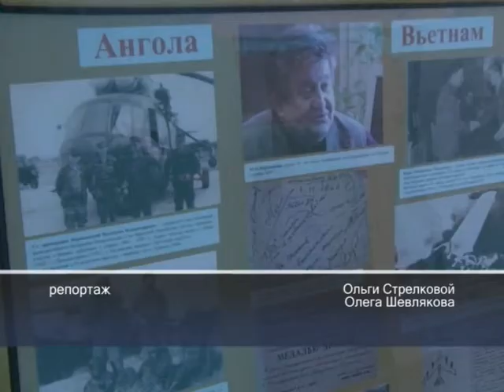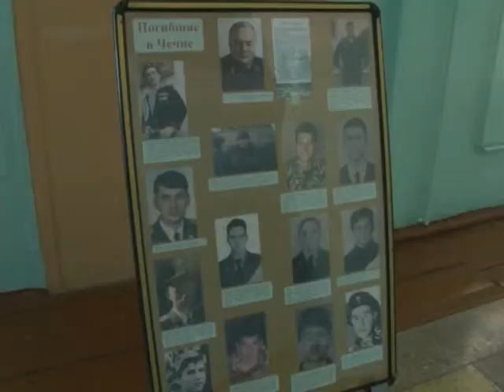Ангола. Репортаж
репортаж местной телекомпании о мероприятии ветеранов боевых действий, которое они организовали и провели с учащимися школы в пос.Коминтерн Энгельсского района Саратовской области.